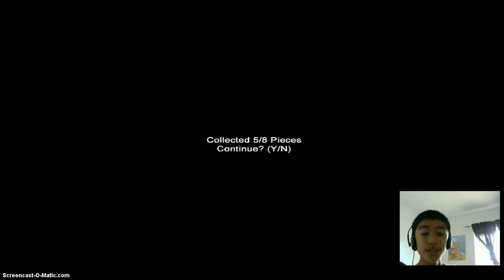Slender Elementary 5/8 attempt 1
i finally put my intro and endslate in my video